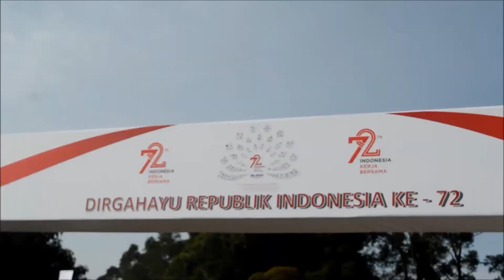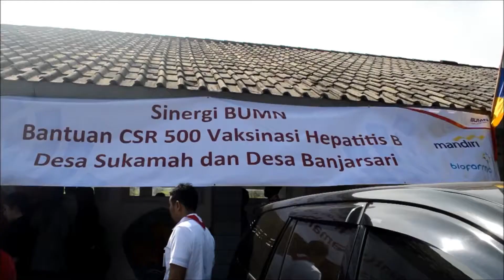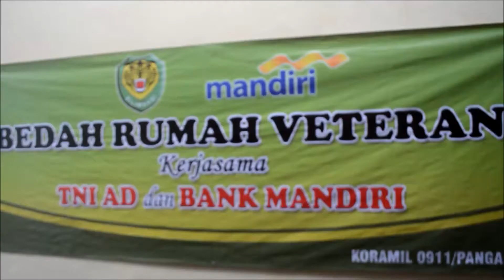Kompasianer Visit Pangalengan, Agustus 2017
Inilah momen seru para Blogger Kompasiana saat kunjungan ke Pangalengan untuk upacara bndera 17 Agustus 2017 atas undangan BUMN dengan teman BUMN Hadir Untuk Negeri.
Selaian upacara bendera, BUMN juga diantaranay Bank Mandiri menyerahkan bantuan untuk rumah veteran, vaksinasi dan rehabilitasi gedung sekolah serta pemberian sertifikat Siswa mengenal Sekolah.